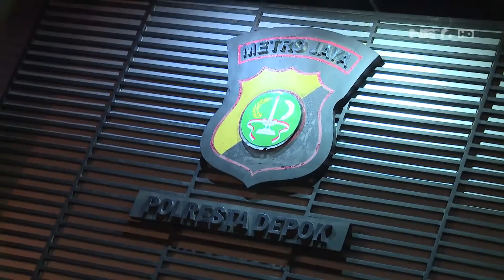Tidak Tahu Aturan, Pria Ini Malah Menepi di Pinggir Jalan Sebelah Kanan - 86